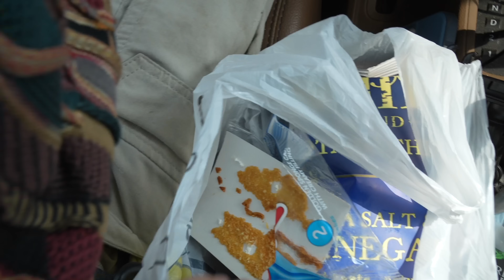I'm back with zatara.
love, jadyn